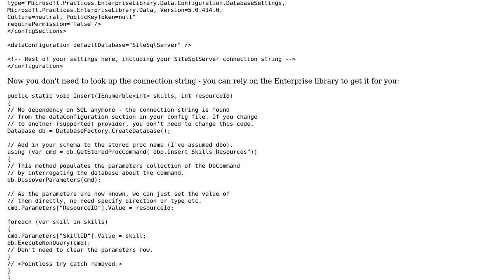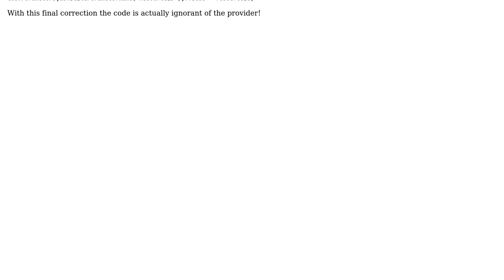Code Review: Insert Selected item in listbox using Ado.net and stor proc (2 Solutions!!)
Code Review: Insert Selected item in listbox using Ado.net and stor proc

With thanks & praise to God, and with thanks to the many people who have made this project possible! | Content (except music & images) licensed under CC BY-SA | Music | Images & others | With thanks to user svick user RobH user NinjaDeveloper and the Stack Exchange Network Trademarks are property of their respective owners. You are responsible for your own actions.